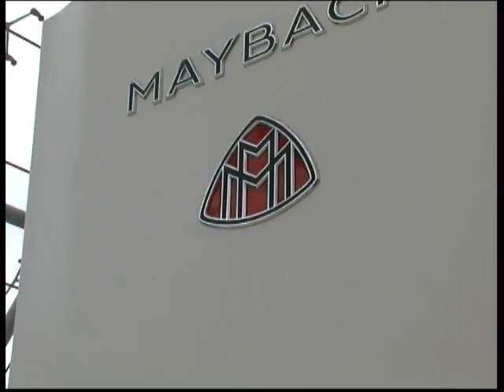8 Million Dollar Car - Maybach Exelero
One of the fastest cars of the world!